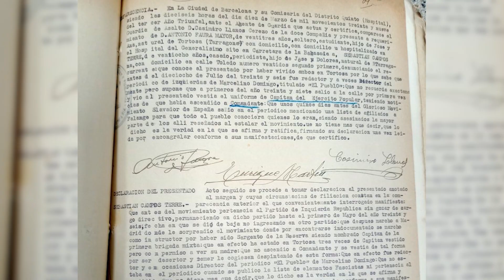Tortosa s’adhereix al Comebe i canviarà el nom a l’Espai Joan Moreira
El ple de l’Ajuntament de Tortosa va aprovar este dilluns, per unanimitat, la seua adhesió al Consorci Memorial dels Espais de la Batalla de l’Ebre (Comebe). Un tràmit que ha de permetre que Tortosa puga difondre millor els espais i els fets històrics de la Guerra Civil. Tot plegat, en un ple en què va tirar endavant la moció de la CUP que demanava canviar el nom del passeig i de l’Espai Joan Moreira, pels seus vincles amb el franquisme i per haver signat una declaració contra Sebastià Campos Terré, periodista afusellat el 1939.

Junts per Tortosa va votar en contra de la moció de la CUP. El regidor Domingo Tomàs va voler defensar el llegat de Moreira com a figura clau en la cultura i el folklore tortosí.

Però la moció dels cupaires va ser aprovada amb els vots del govern municipal de Movem Tortosa-PSC i Esquerra. La regidora de Cultura i Memòria Democràtica, Mar Lleixà, va confirmar que, en realitat, el govern anterior no havia batejat oficialment l’Espai Joan Moreira amb el nom del folklorista.

Tant la portaveu d’Esquerra com el portaveu de Movem Tortosa-PSC, Víctor Grau, van anunciar que la comissió municipal de nomenclàtor buscarà un altre nom per a l’hotel d’entitats de Quatre Camins.

En el mateix ple també es va aprovar, amb l’únic vot en contra de la CUP, la moció de Junts per Tortosa que demanava més punts de recàrrega de vehicles elèctrics als barris de la ciutat i als pobles dels Reguers i Vinallop.